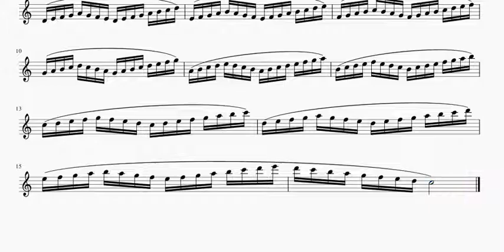Magnani 7 30 ejercicios para el estudio de articulaciones para clarinete